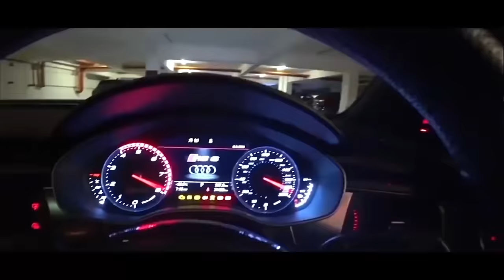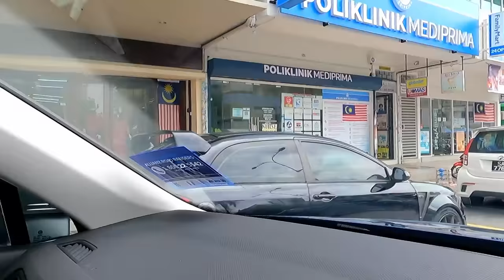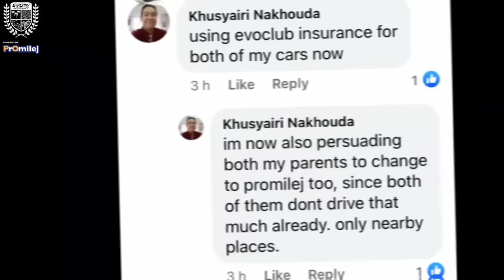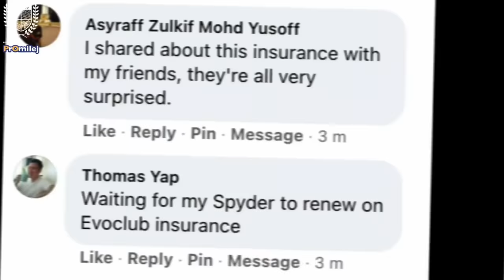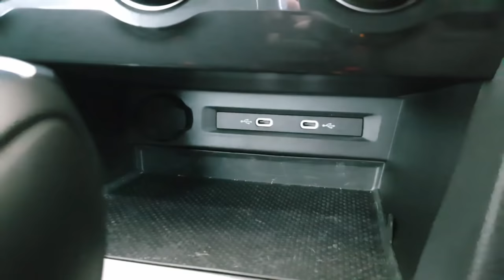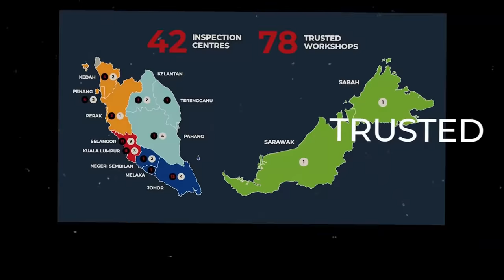Reviewing the VW Tiguan AllSpace while recovering my missing Samsung phone | EvoMalaysia.com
So, I dropped my phone recently, but thanks to Samsung's Find My Mobile function, I was able to remotely lock the phone and eventually retrieve it.

Timestamps:
- 00:00 - Introduction
- 00:33 - How I lost my phone
- 02:31 - Heading to Maxis TTDI to get new SIM card
- 15:29 - Located the phone in Kepong
- 22:13 - So near, yet so far
- 24:58 - Contacted to retrieve my phone
- 27:08 - Meeting the person who had my phone

Renew your car insurance with EvoClub Insurance and save up to 40%